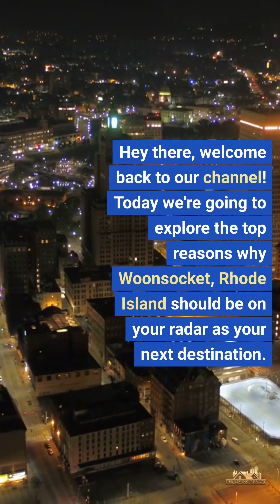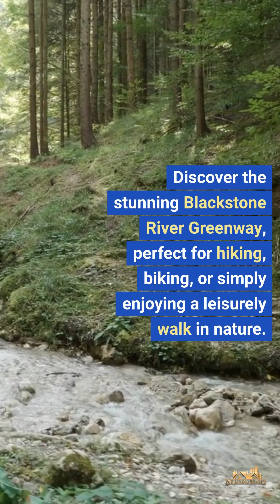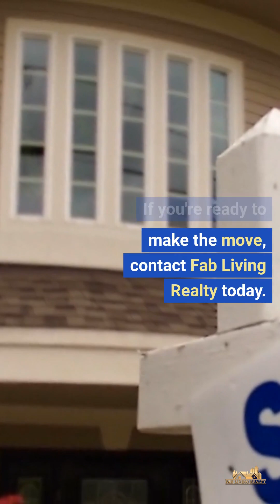Top Reasons to Move to Woonsocket, Rhode Island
Are you considering moving to Woonsocket, Rhode Island? Check out the top reasons to move to Woonsocket, RI.